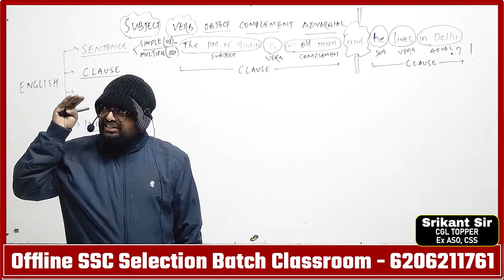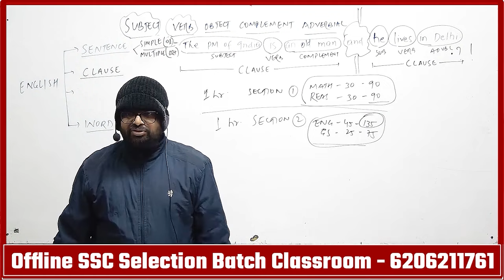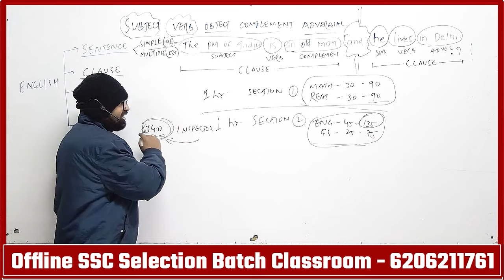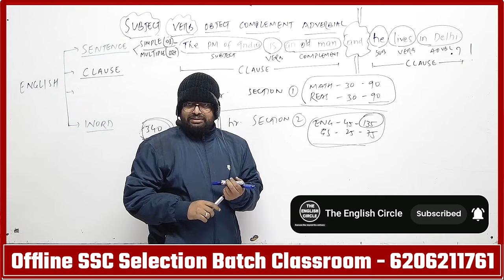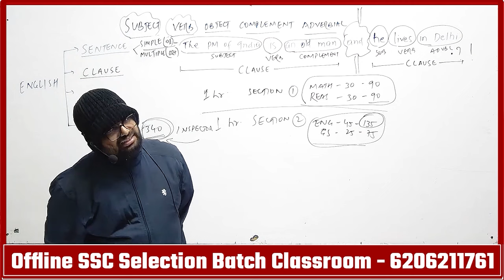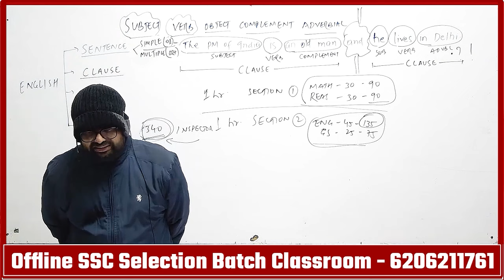💥 Types of Exam Preparation || which one is yours 🎯? by Srikant Sir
🔥Online Batch Join करने के लिए PlayStore से "ExamFodu" App Download करे
 🎯 Paid/Free Courses
 🎯 Test Series
 🎯 Free PDF
 🎯 E-Books
 🎯 Daily Quiz

📌SSC CGL 2023-24 PRACTICE QUESTIONS :-

your queries ?
Smart study plan to crack SSC exams 100% guarantee
how to prepare english vocab for ssc cgl 2024
how to prepare for english for ssc cgl 2024
how to study english for ssc cgl 2024
how to prepare ssc cgl 2024 english
how to solve cloze test in english for ssc cgl 2024
how to prepare english for ssc cgl tier 2
how to start english preparation for ssc cgl 2024
how to improve english for ssc cgl
how to crack ssc cgl 2024 english
how to crack ssc cgl exam in first attempt
how to prepare english for ssc cgl mains by srikant sir
how to improve english for ssc cgl tier 2
how to crack ssc cgl exam in hindi
how to prepare for english in ssc cgl
how to prepare for ssc cgl exam 2024 in hindi
how to improve english vocabulary for ssc cgl
how to prepare for ssc cgl mains english
how to prepare english for ssc cgl 2024
what is ssc cgl in hindi
how to learn english grammar for ssc cgl 2024
how to prepare english for ssc cgl tier 1
how to attempt english in ssc cgl
how to prepare ssc cgl in hindi
how to prepare for ssc cgl tier 2 english
how to prepare english for ssc cgl mains
how to improve ssc cgl english
how to start english for ssc cgl
how to improve english in ssc cgl 2024

SSC CGL 2024 Complete Strategy,ssc cgl 2024 strategy,ssc cgl 2024,beginner ssc cgl ki taiyari kaise karen,ssc cgl kya hai full information,ssc cgl study plan,ssc cgl 2024 strategy for beginners,how to prepare for ssc cgl 2024,ssc cgl 2024 ki taiyari kaise kare,ssc cgl 2024 ki preparation kaise kare,srikant sir english